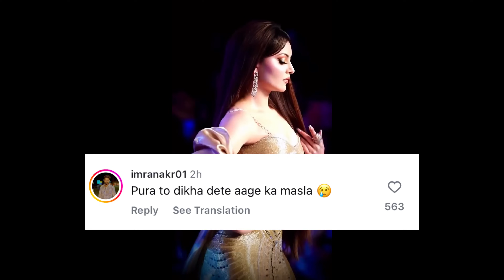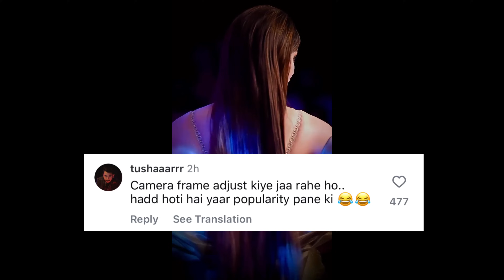Urvashi Rautela Private Video Leaked 😱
Urvashi Rautela Viral Video Instagram
Urvashi Rautela Full Video